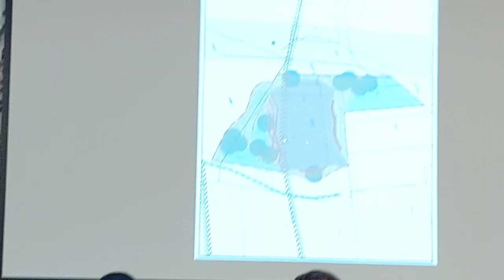Zastupitelstvo Luk nad Jihlavou zrušilo výstavbu dětského hřiště před radnicí (6.6.2023)